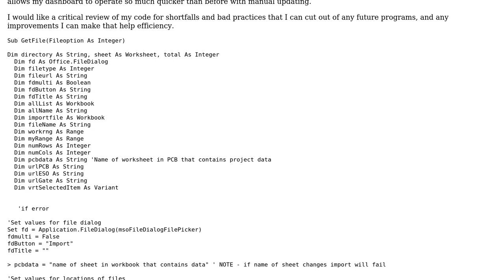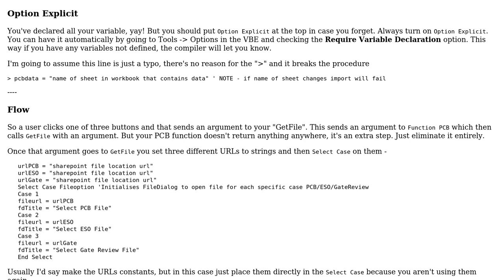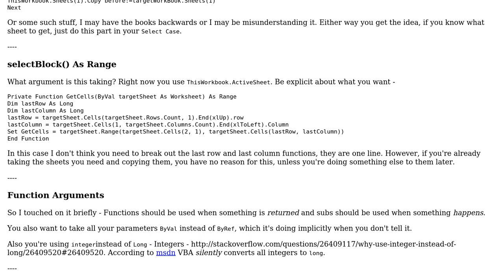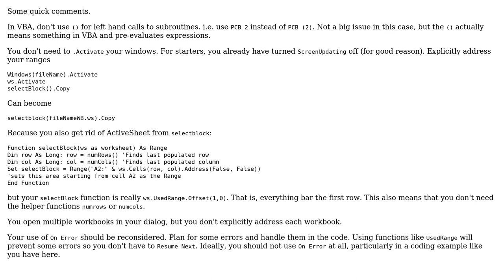VBA based file dialog (with scenario based switch) (2 Solutions!!)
VBA based file dialog (with scenario based switch)

With thanks & praise to God, and with thanks to the many people who have made this project possible! | Content (except music & images) licensed under CC BY-SA | Music | Images & others | With thanks to user Raystafarian user Jacob Crux user AJD and the Stack Exchange Network Trademarks are property of their respective owners. You are responsible for your own actions.